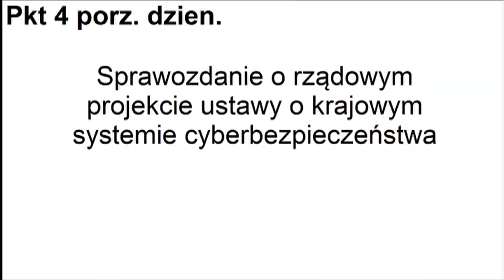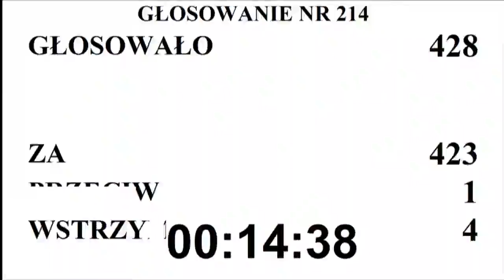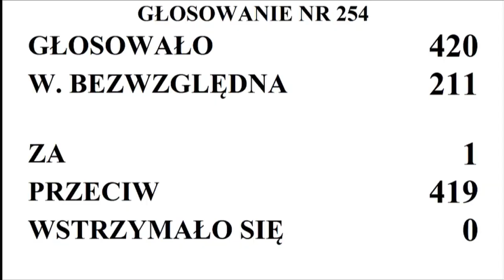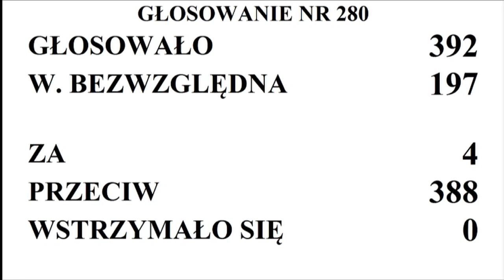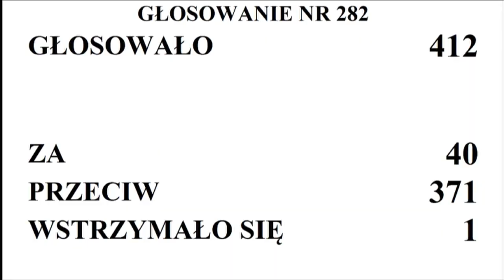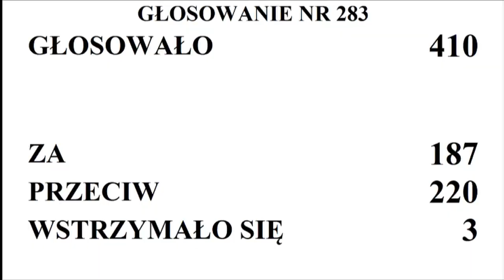66. posiedzenie Sejmu - dzień trzeci [ZAPIS TRANSMISJI]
🎥SejmRP: 66. posiedzenie Sejmu - dzień trzeci [ZAPIS TRANSMISJI]